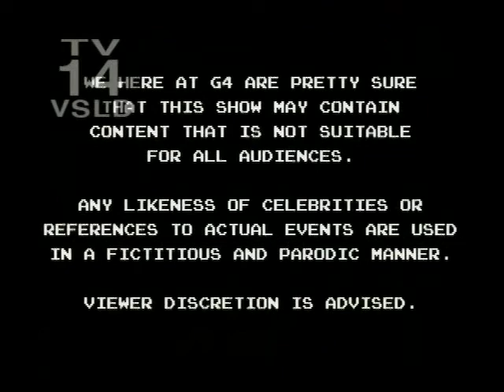Code Monkeys S02_E10 "Benny's Birthday"